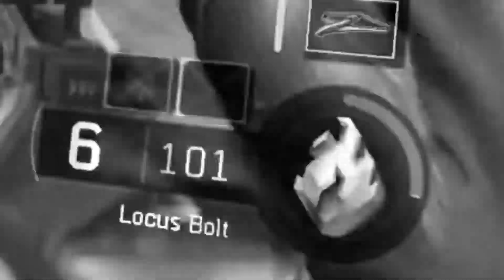NECK FETISH????? | (Fortnite/Cod Highlights)